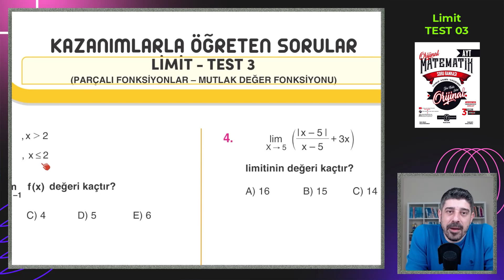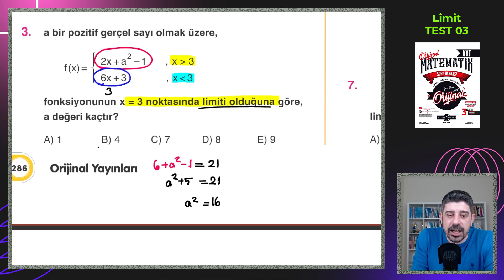Limit TEST 03 | ORİJİNAL AYT SORU BANKASI